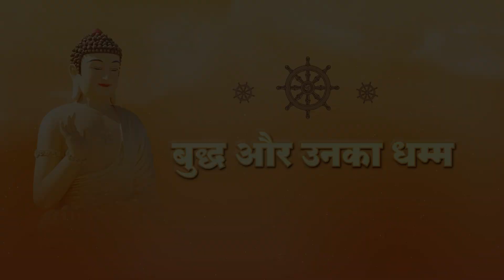तथागत का अनोखा आविष्कार क्या है? || Buddha & His Dhamma || Dr. Rajendra Fule